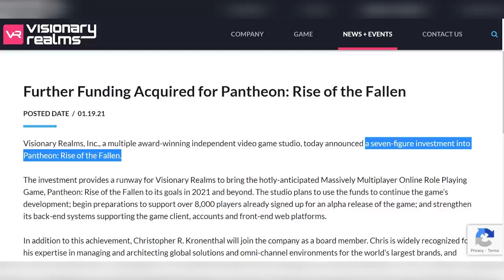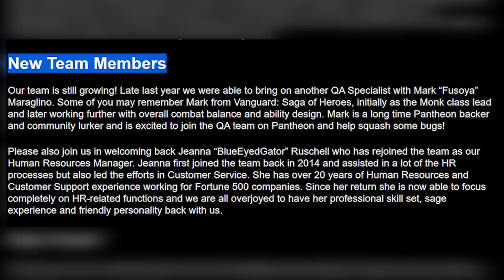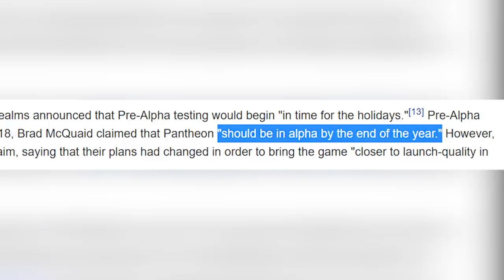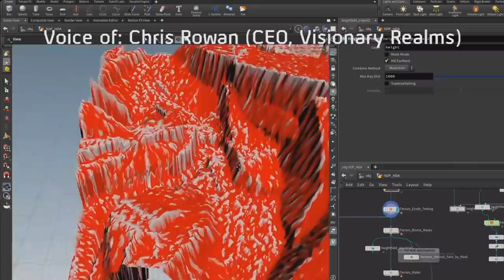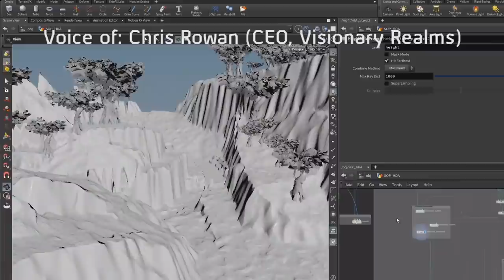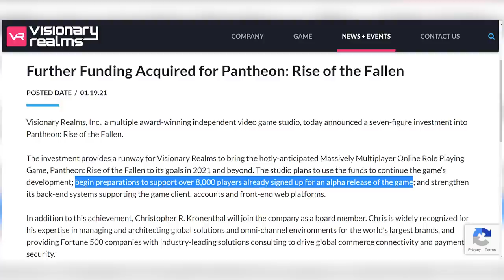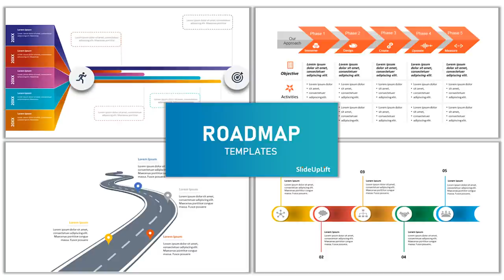Visionary Realms CEO Talks 2021 Goals for Pantheon: Rise of the Fallen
Visionary Realms' CEO Chris Rowan has made a rare appearance too announce what's on the official to-do list in 2021 for Pantheon: Rise of the Fallen, including expanding the development team, Alpha testing, and more.

Chapters:
0:00 - Intro
1:25 - The 2021 Agenda
2:22 - Will Alpha be in 2021?
3:37 - Alpha Requirements
4:39 - What's Left to Do
7:59 - My Thoughts
9:29 - Outro

► Receive "The Lantern," the free monthly e-mail newsletter that allows you to stay up to date with everything that's going on in the world of BazgrimTV. Just fill out this quick form

► Listen to select videos anywhere you go by downloading them for free from the BazgrimTV Audio Archive on Podbean

Special thanks to my faithful patrons:

DesignOTG
Mark Wicklund
Daniel Edington
Donler
Jason Bevil
Millie Schaller
Zack Rohret
Cenalan
David Courtroul
Ted Trumble
Gypsy JR
Ramon Mortensen
Brock Allen
James Kyle Wilson
Brendyn Pac
Jim McKenzie

BazgrimTV is where relaxation meets constant self-improvement through MMORPG's. With nearly two decades of extensive gaming experience and a degree in Psychology, Bazgrim provides insight into what makes games fun, how to excel in them, and more importantly, how lessons learned while gaming can be applied to real life.

He brings this unique perspective to Pantheon: Rise of the Fallen, an immersive, challenging, and community-oriented MMORPG by Visionary Realms. Bazgrim quickly became a leading source of information about the game starting in 2016, and in October 2017, became the first fan to ever play PantheonMMO. In August 2018, he launched the BazgrimTV Twitch channel, where he was part of the first group of broadcasters to stream live gameplay of Pantheon without a developer. Ever since then, he has continued to share his adventures and extensive knowledge of the game with fans from around the globe!

This YouTube channel is where you can find highlights of past Twitch streams along with other YouTube-only bonus content, including exclusive developer interviews, vlogs, and more!